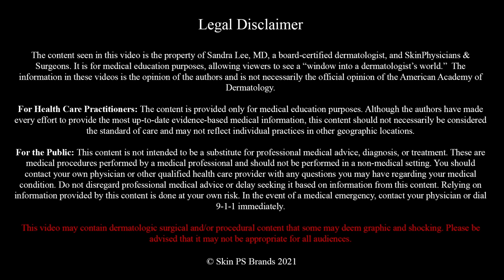Flashback Favorites: Meatball Cyst on the Shoulder!